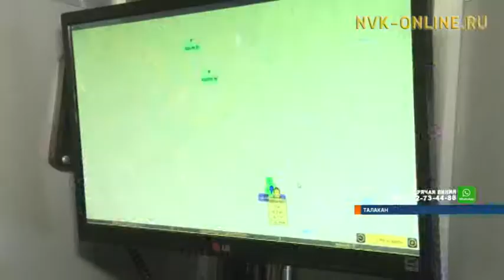Поиск отделившихся частей ракеты в Якутии начнется завтра